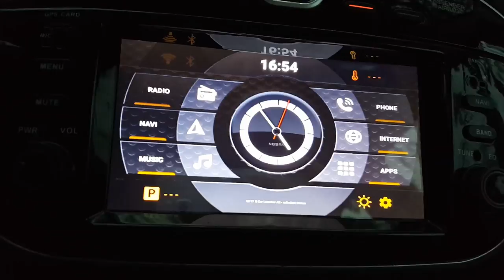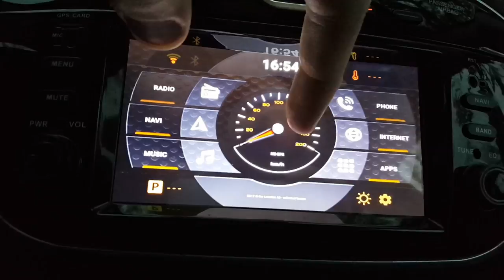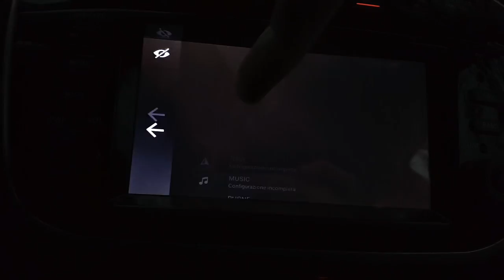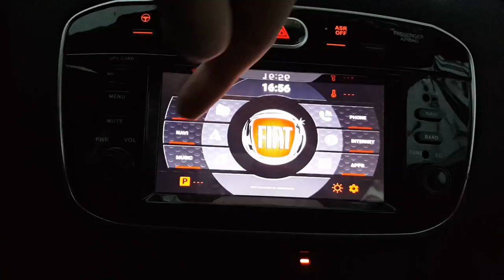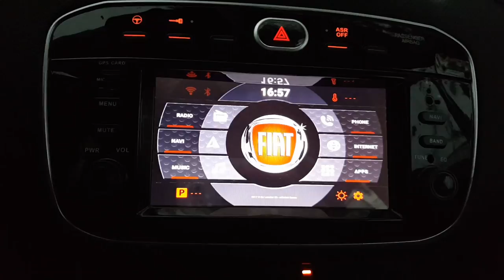Autoradio android:Come cambiare l interfaccia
In questo video vi farò vedere un innovativa interfaccia compatibile su tutte le autoradio android.
Provata su autoradio android per Fiat Punto.

versione in prova 30 giorni.
Qui trovate il link per comprare la versione dell autoradio aggiornata

Link per i ferri per togliere autoradio